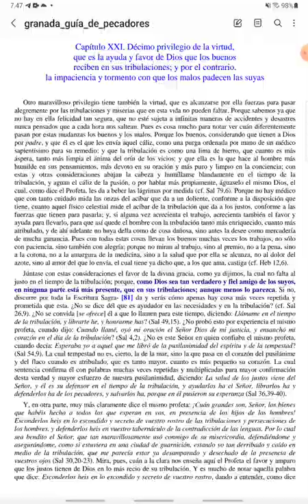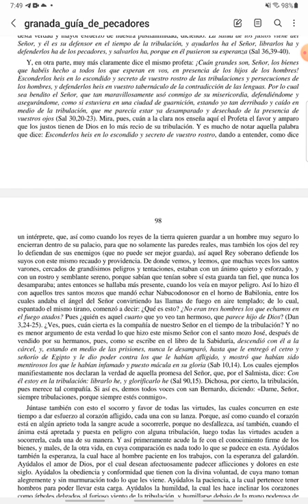CUARESMA - Guía de Pecadores - Domingo V